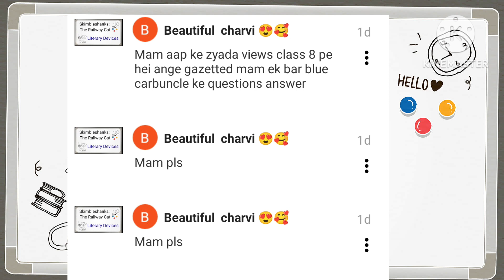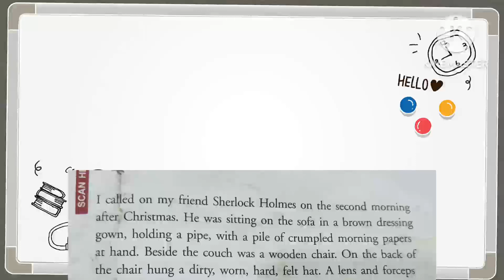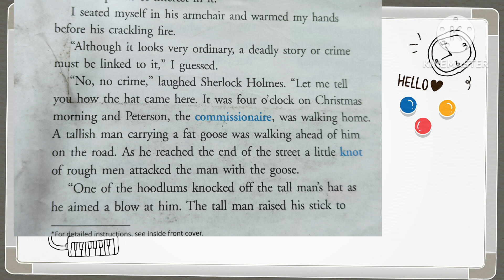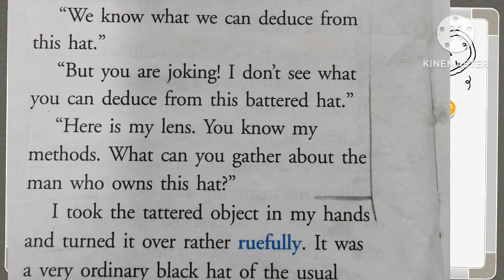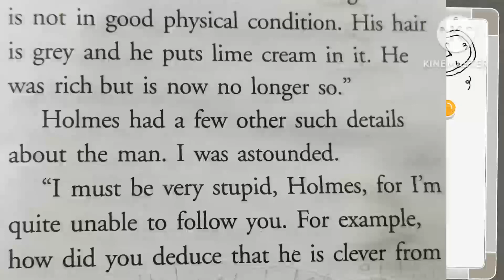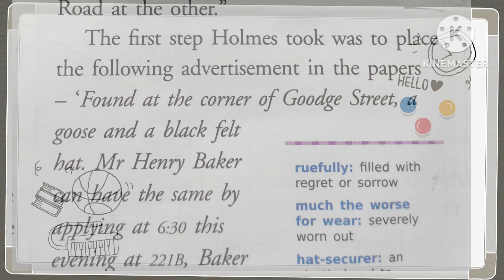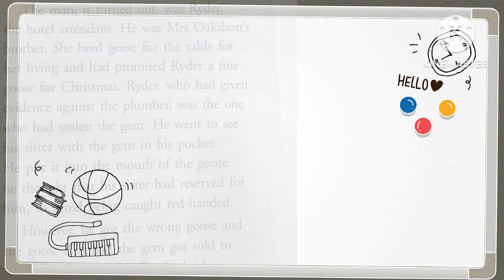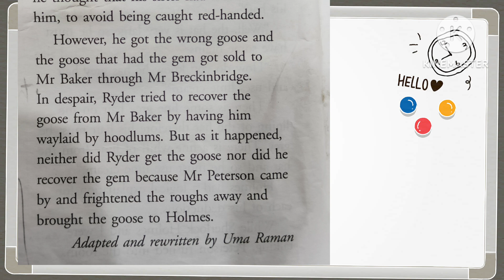The Adventure of the Blue Carbuncle by Arthur Conan Doyle : GEM' S READER BOOK CLASS 8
The Adventure of Blue Carbuncle in Hindi